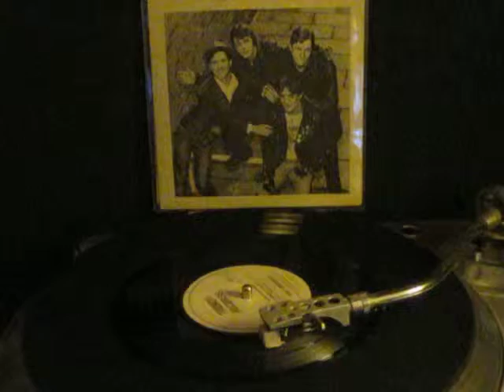The Groove - HEART COMPLAINT